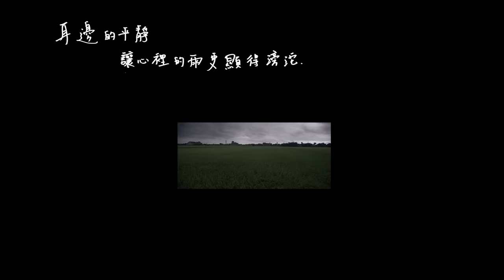李玉璽 Dino Lee - 放下, 旅行 Let Go, Travel (官方版MV) - 偶像劇「再說一次我願意」片尾曲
李玉璽首張『暖搖滾』風格全創作《搖滾小日子》

因幸福來襲日子才能因小而偉大
                                                     ~李玉璽的搖滾小日子

【李玉璽的搖滾小日子】在這個夏天，他的音樂將越過台灣23個城市！ 與國際知名品牌[星巴克]合作，從全省320間門市中選出23間門市做「越過城市」的巡迴演出，與歌迷近距離的互動，傳達李玉璽的『搖滾小日子』！

2014/8/8發片前向各通路訂購專輯，內即附限量「海報兌換卷」
可在28場活動現場兌換【李玉璽暖搖滾首發海報】

耳邊的平靜，讓心裡的雨顯的更滂沱，也許我們都一樣，要懂得「放下, 旅行」~於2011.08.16.李玉璽創作。

放下, 旅行
詞：李玉璽
曲：李玉璽

那天 夜這麼黑 卻難入眠
不捨難免 會蓋過疲倦

眼眶溢出的水 就讓枕頭分解
醒來後應該會 更痛一些

那句 道別語言 最後沈澱
睜眼後的陽光 就要蒸發一切

別緊張 只是 表面的一切
某處的大雨 它 還沒退

你走後 留下的空 不會讓你懂
擔心真話阻擾你 顧慮著身後

我會用我的方法 來擁抱難受
請你放下 去旅行 會痛的愛情 才美麗

波濤之後的平庸 也許你也懂
腦袋一抹表情 牽動著祕密

所有刻骨銘心 都留在這裡 請放下 去旅行
心裡那一波波 淡淡漣漪 別忘記